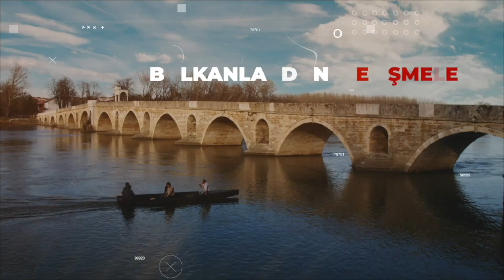Trakya Üniversitesi Balkan Araştırma Enstitüsü Balkan Raporu | 29 Şubat - 6 Mart 2024